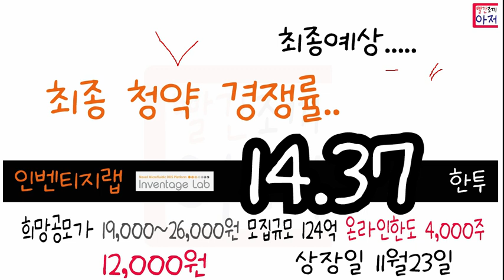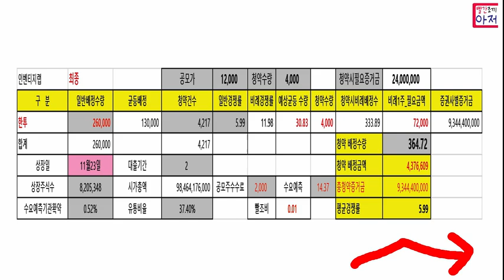인벤티지랩 최종경쟁률... 한투증권 최종배정... 23일상장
페이코 5천~1만원 지급 ,,가입 및 체크카드발급

2500원상당 코인지급 ,,기존회원도 가능